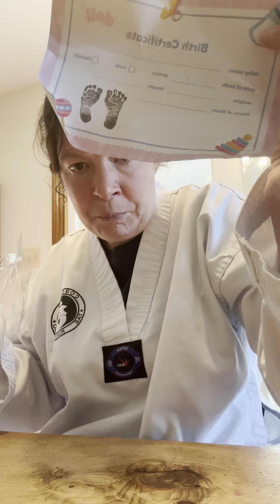Say hello to Raven she is new to the nursery and she will be my four-year-old